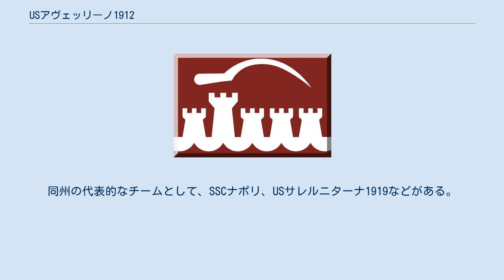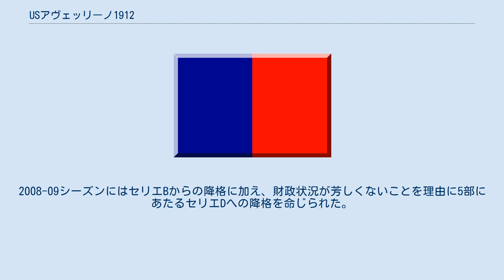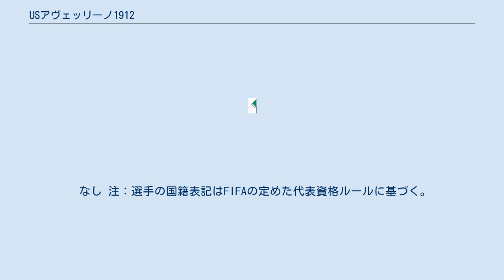USアヴェッリーノ1912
ウニオーネ・スポルティーヴァ・アヴェッリーノ1912（イタリア語: Unione Sportiva Avellino 1912 S.r.l.）は、イタリアのカンパニア州アヴェッリーノを本拠地とするサッカークラブである。
同州の代表的なチームとして、SSCナポリ、USサレルニターナ1919などがある。
2017-18シーズン終了後に破産を宣告され、2018-19シーズンはセリエDに所属している。
 1912年のチーム誕生からしばらく、下位リーグでの活動が続いたが、1973年5月27日、USレッチェ戦に勝利し、ついにセリエBへ昇格することとなる。
そして5年後の1978年6月11日、UCサンプドリア戦に勝利し、クラブ史上初のセリエA昇格を決める。
 セリエAでは10シーズンを過ごすが、1988年のセリエB降格を境にクラブは低迷。
2008-09シーズンにはセリエBからの降格に加え、財政状況が芳しくないことを理由に5部にあたるセリエDへの降格を命じられた。
新たなチームアヴェッリーノ・カルチョ12 SSD (Avellino Calcio.12 S.S.D.) として再スタートを切った2009-10シーズンは5位に終わったものの、昇格枠に空きがあったことからレガ・プロ・セコンダ・ディヴィジオーネ（セリエC2から改称）へと昇格した。
 2010年、チーム名をASアヴェッリーノ1912 (Associazione Sportiva Avellino 1912) へと変更。
シーズンを4位で終え、昇格を賭けたプレイオフで敗れたものの、昇格枠の空きを理由に再び繰り上げ昇格を果たした。
2015年3月5日、かつてのクラブ名であるUSアヴェッリーノ1912 (Unione Sportiva Avellino 1912 S.r.l.) に改称した。